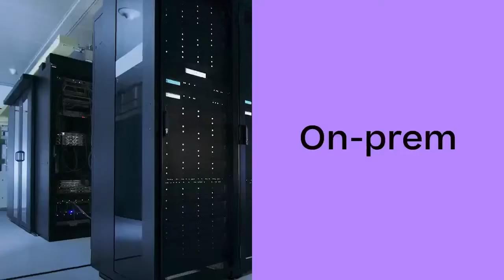NetApp是混合多雲的專家，除了能降低成本，還可為您帶來其他公司無法提供的混合雲最佳體驗環境！